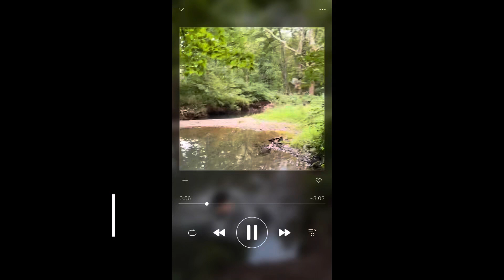Camping Vlog with Entire Family - Labor Day Weekend 🌄